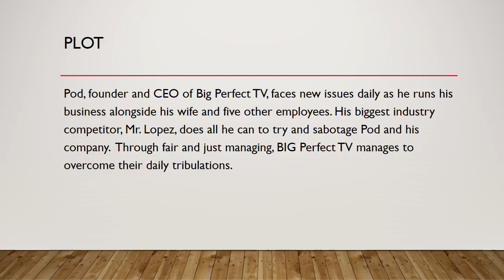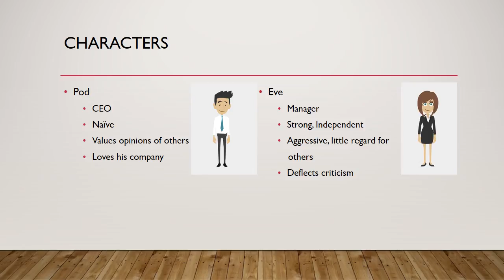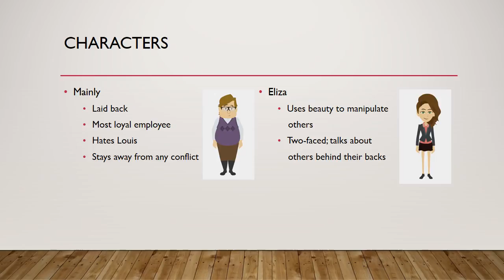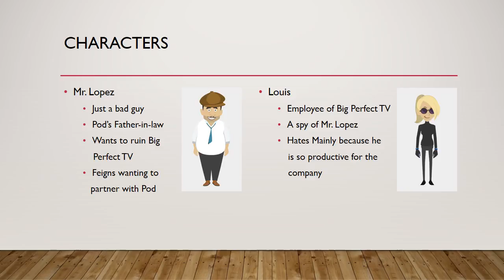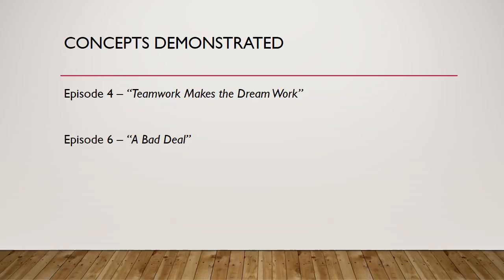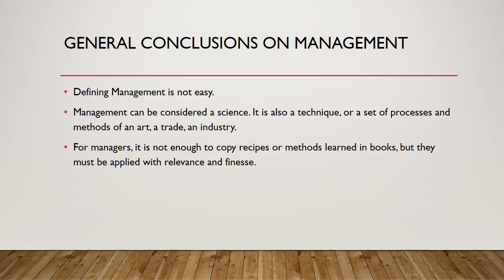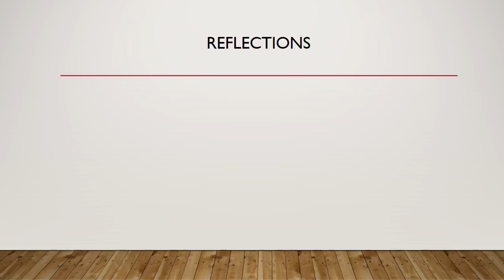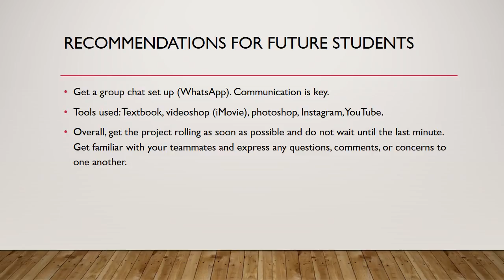Team Rocket Potato - Final Presentation